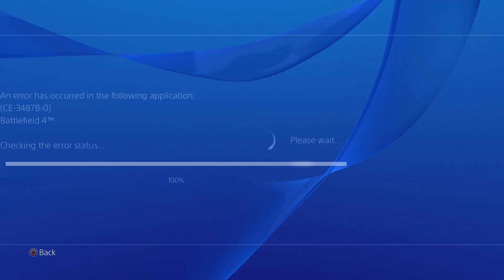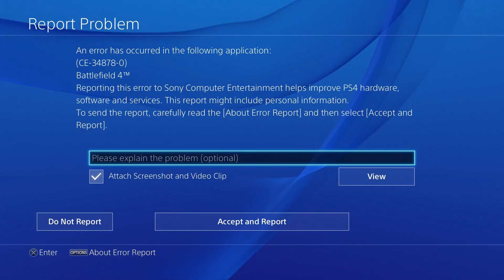Battlefield 4 - Rush 31 "Where Have You Been?!"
After an extended leave of absence, we return like pigs for the slaughter. That sums it up, really, as I relearn all the bloody controls!